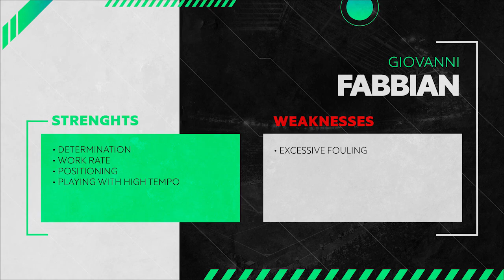Giovanni Fabbian | Inter Milan | 2021/2022 - Player Showcase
Giovanni Fabbian has been producing some interesting numbers in Inter's Primavera squad (u19): 11 games, 4 goals and 1 assist. He's a energetic midfielder with a lot of defensive and offensive output, can help the team build from the back or just drop into the holes of the opposite team and play fast paced football, what's more impressive is the amount of times he will get the ball in finishing areas, having scored 3 of 4 goals in the box from crosses.

Join me in Sorare, a football trading card game where fantasy league meats the stock market, it uses real and crypto currency so you can actually profit 💸 but the game is still free to play so you don't need to spend money.